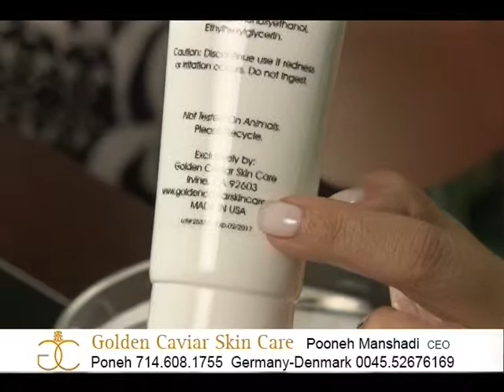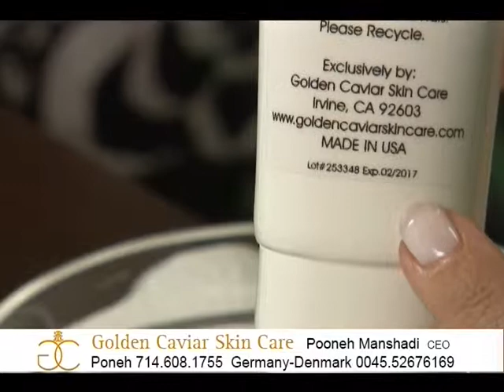Golden Caviar Skin Care ep 04